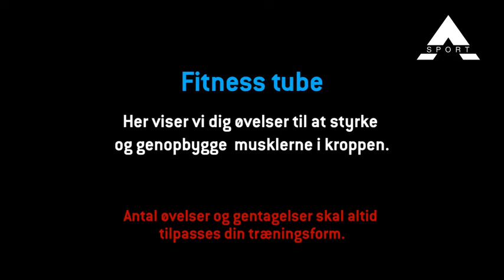FitnessTube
1,5 meter lang fitness tube i latex med et skumhåndtag i begge ender.
Kan benyttes i forbindelse med styrketræning af både arme, ben og baller. Fitness tuben har til formål at styrke og genopbygge  musklerne i kroppen.